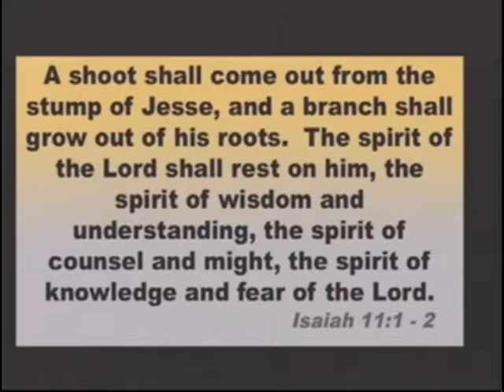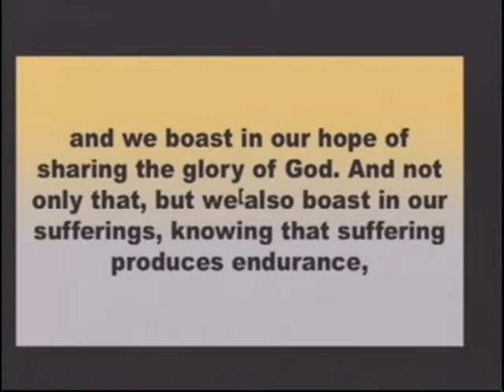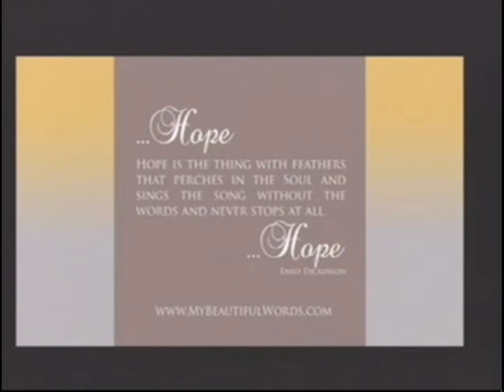Pause In Hope 12 03 2017